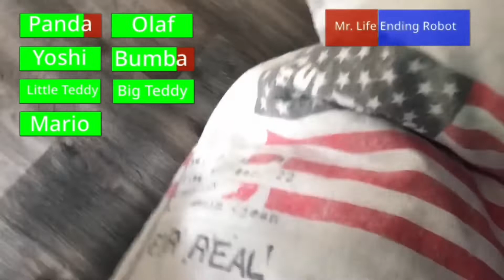Life Savers Movie (2021) Final Battle with healthbars & Final Race with healthbars 3/4